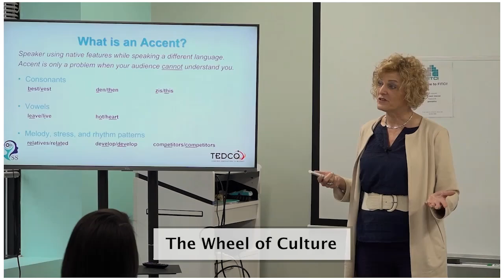The Wheel of Culture: Cross-Cultural Entrepreneurship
Lynda Katz Wilner, Founder of Successfully Speaking, spoke to a group of entrepreneurs and business leaders at FITCI (Frederick Innovative Technology Center) in Frederick MD. She discussed the challenges of international entrepreneurs and communication strategies that can enhance their professional speaking and pitching skills. Lynda was joined by Karen Zuccardi, Manager of Rural Business Innovation Initiative at TEDCO. They led a discussion about Cross-Cultural Entrepreneurship: Empower Your Voice.

In this clip, Lynda discusses the Wheel of Culture and how this may influence our implicit or unconscious bias.